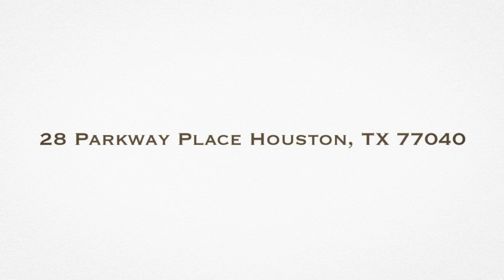28 Parkway Place Houston TX 77040